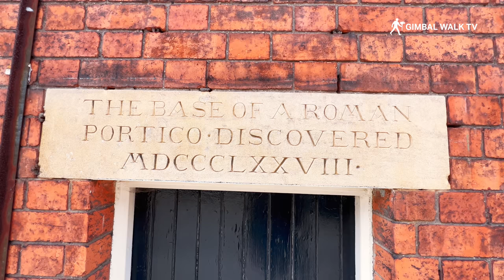LINCOLN | A look around Lincoln City Centre (including Castle and Cathedral tour)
We take a walk around the city centre and look inside Lincoln Cathedral and Lincoln Castle

Lincoln is a city in Lincolnshire in the East Midlands part of England. It's famous for it's cathedral, it's castle and it's historic city streets with medieval buildings and fantastic shops.

Gimbal Walk TV takes a look around the city centre to see the things to do in Lincoln and to take a look at the things to see in Lincoln to see what it's like here and what is has to offer tourists and visitors coming to visit the tourist attractions and to do some shopping in the little independent shops here.

Our LIncoln tour begins at Newport Arch on Newport.
Newport Arch is a 3rd-century Roman gate in the city of Lincoln, Lincolnshire. It is a Scheduled monument and Grade I listed building and is reputedly the oldest arch in the United Kingdom still used by traffic.

We then proceed along Bailgate. Early each December the Bailgate area holds a Christmas Market in and around the Castle grounds, shaped by the traditional German-style Christmas markets

Our LIncoln walk then brings us to St Mary Magdalene, Bailgate, a Grade II listed parish church in Lincoln, England. It is dedicated to Jesus' companion, Mary Magdalene.

From there we head through Exchequer Gate, three splendid arched walkways located at the cathedral end of Castle Hill. The gate was constructed during the 14th century and it is here that local tenants came to pay rent to the church.

Then we reach Minster Yard and the star of the show, Lincoln Cathedral. It's a medieval cathedral, once the tallest building in the world, with tours and a Wren-designed library.

Lincoln Cathedral, Lincoln Minster, or the Cathedral Church of the Blessed Virgin Mary of Lincoln and sometimes St Mary's Cathedral, in Lincoln, England, is a Grade I listed cathedral and is the seat of the Anglican Bishop of Lincoln. Construction commenced in 1072 and continued in several phases throughout the High Middle Ages. Like many of the medieval cathedrals of England it was built in the Early Gothic style.

The cathedral is the fourth largest in the UK (in floor area) at around 5,000 square metres (54,000 sq ft), after Liverpool, St Paul's and York Minster.

Next up we visit Lincoln Castle, a historic ruined Norman fortress later used as a prison, with exhibits & guided tours. Built by William the Conqueror in 1068 on a site occupied since Roman times, Lincoln Castle has dominated the Lincoln skyline for almost one thousand years. Within the Castle Walls is a Victorian prison giving an insight into crime and punishment in the Lincoln of the past.

We end our LIncoln walking tour at Steep Hill, a steep, cobbled street, lined with independent shops, tea rooms and restaurants that leads to and from Lincoln Cathedral, Lincoln Castle and the Cathedral Quarter.

Steep Hill in Lincoln is England’s Fourth Steepest Street

Steep Hill first became used by the residents of Lincoln when the city was called Lindum Colonia and the Roman inhabitants decided to expand the settlement down the hill. Excavations has shown that the hill used to be lined by steps during that time.

Today, Steep Hill is famous for its independent businesses - vintage boutiques, quaint tea rooms, chocolate & fudge parlours, and more. The steep, cobbled street, with a 16.12º gradient, was voted Britain's Great Street in 2012 by the Academy of Urbanism and named the fourth steepest street in England by the Ordnance Survey.

I hope you enjoy this Lincoln City Centre tour.